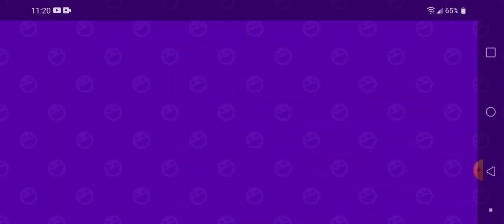ADEUS (MIRACULOUS PART 2)